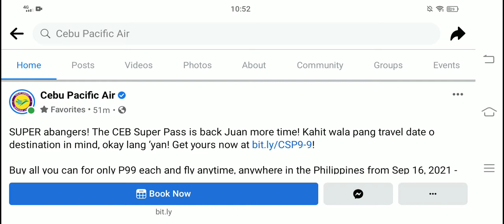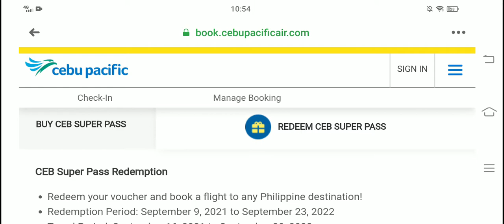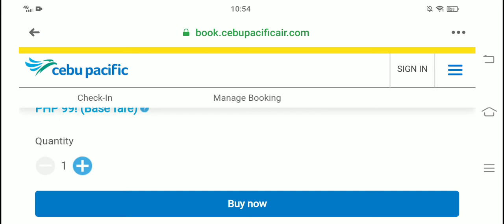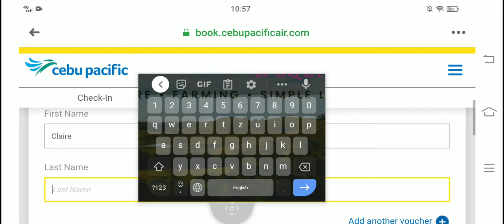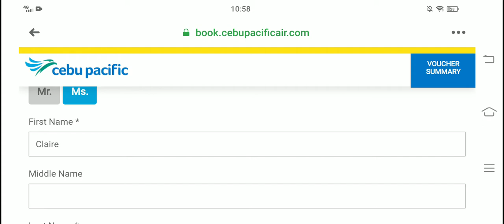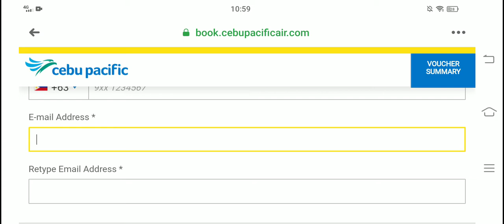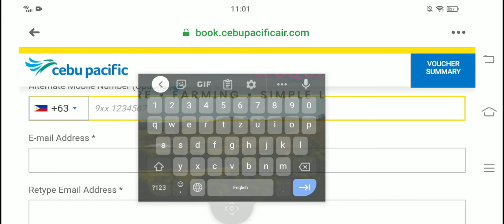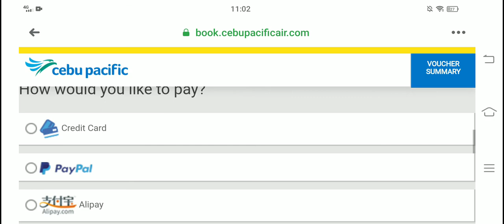Cebu Pacific : PAANO MAG AVAIL NG CEB SUPER PASS • Probinsyana Morena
Thank you, keep safe always po.

airline booking
cebu pacific online booking
paano magbook ng ticket via Cebu Pacific